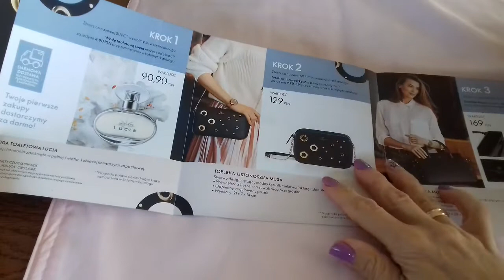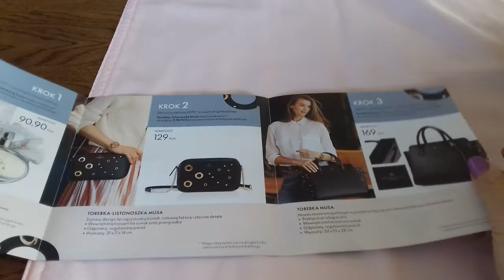Oriflame kosmetyki - denko wrzesień 2021